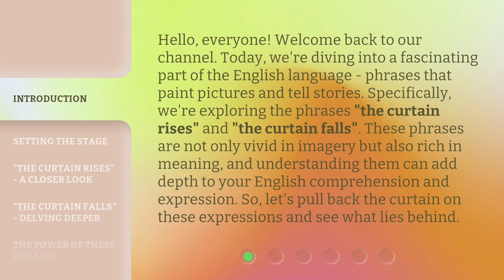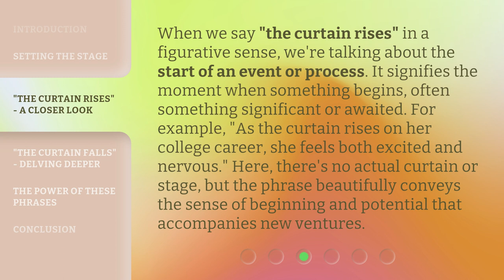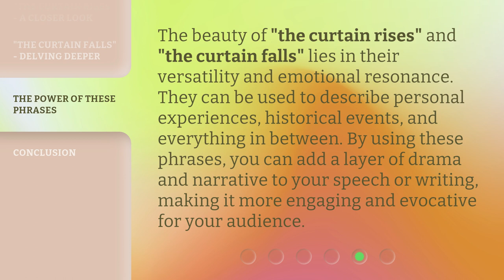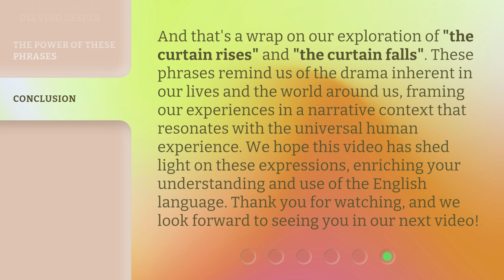The Drama of Language: Understanding "Curtain Rises/Falls"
Unveiling the Drama: Decoding 'Curtain Rises/Falls' • Explore the intriguing world of theater language as we unravel the meaning behind the phrase 'Curtain Rises/Falls'. Join us on this linguistic journey through the dramatic arts!

00:00 • Introduction - The Drama of Language: Understanding "Curtain Rises/Falls"
00:44 • Setting the Stage
01:21 • "The Curtain Rises" - A Closer Look
01:54 • "The Curtain Falls" - Delving Deeper
02:25 • The Power of These Phrases